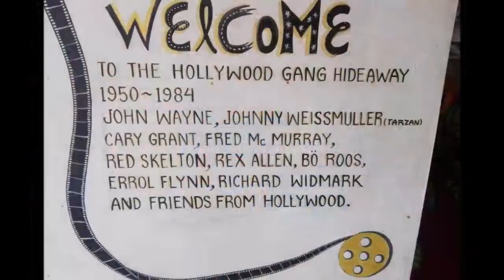19-03-2020 -- Acapulco Sunset & Dinner at the Divers by Jesus --- Rudy Fregoso TourByVan Acapulco